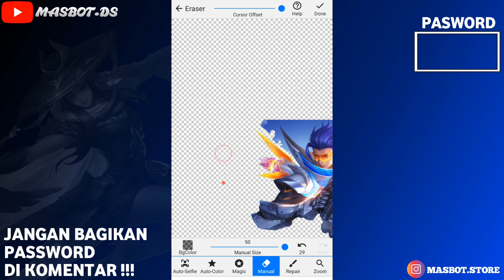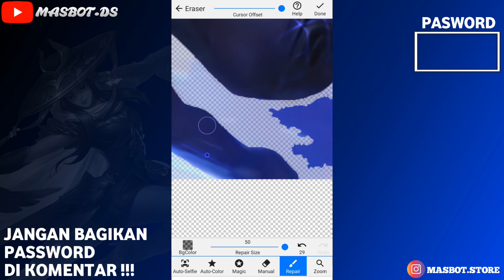FREE PLP + POSTER OPEN DIAMOND STORE !! Free Download (Granger Collector)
Postingan Pertama tema PLP
free download
untuk Request bisa langsung Komen 😄

• MOHON TIDAK BAGIKAN PASSWORD DI KOMENTAR •
hargai Creator!

🔰Password ada di Vidio, dibagi menjadi dua
contoh : potongan pertama 111***
contoh : potongan kedua ***111
Nanti tinggal di gabung menjadi (111111)

🔰Terimakasih